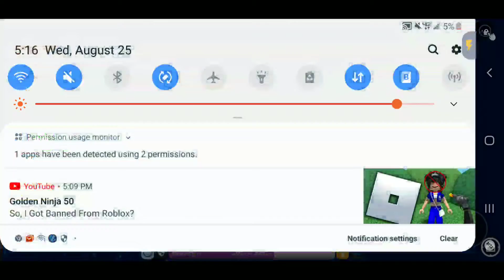Little world gameplay (Roblox)